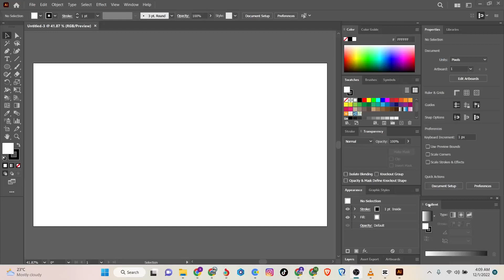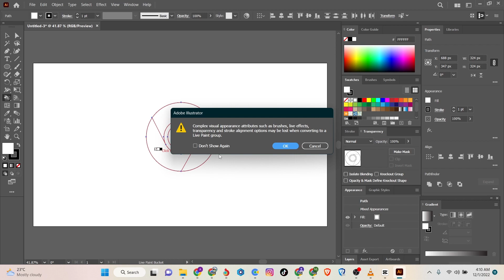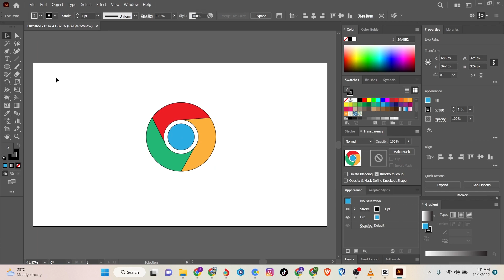Make Chrome Logo In illustrator | Design A logo In illustrator | Chrome Logo Tutorial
design a logo in illustrator
chrome logo tutorial
adobe illustrator
google chrome logo design
chrome logo design
adobe illustrator cc
illustrator
how to create google chrome logo design
bangla illustrator tutorial